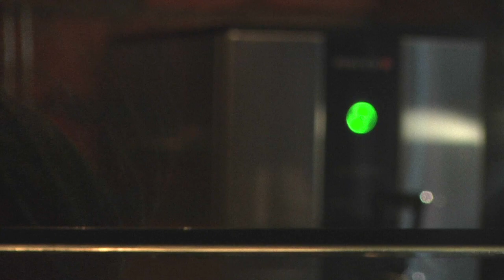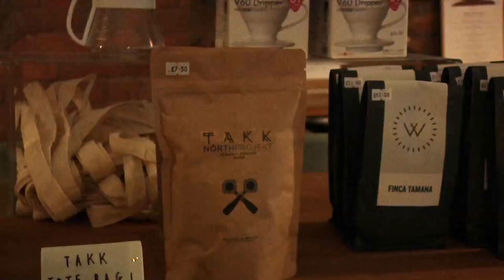Coffee For Thought - Documentary